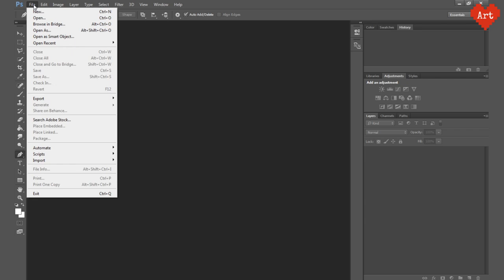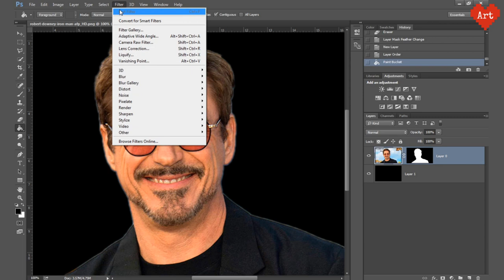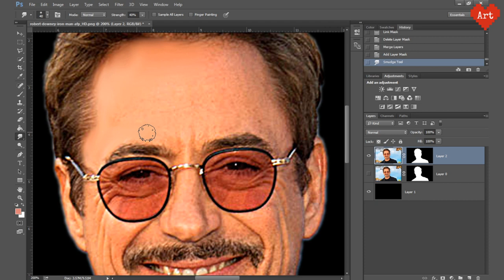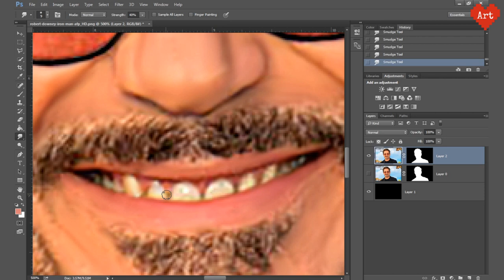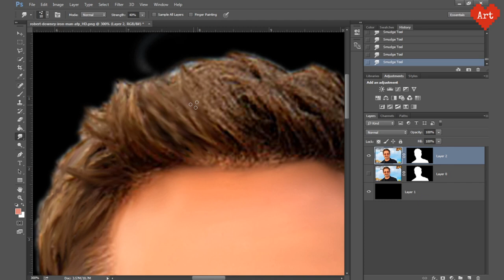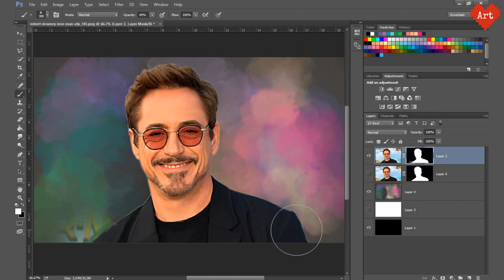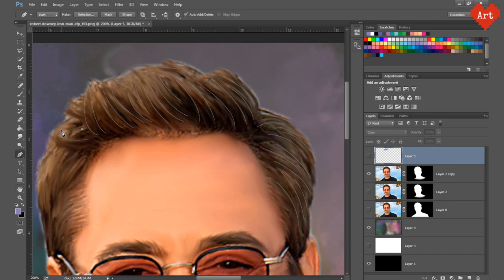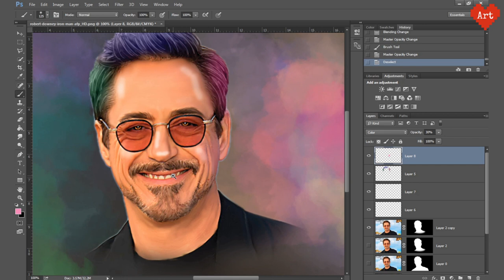Best Smudge Painting tutorial video for beginner !!! 😱 | Robert Downey Jr.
This video tutorial will teach you step-by-step how to create digital smudge painting in photoshop along with the audio guidance. Here I've used Robert Downey Jr image for the reference.

1. How to use basic tools of photoshop.
2. How to do smudging in photoshop.
3. How to use different blending modes in photoshop.
4. How to create painting like effect to the photograph.
5. How to use brushes in photoshop.